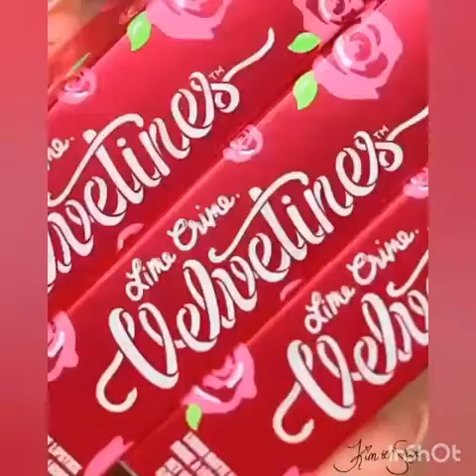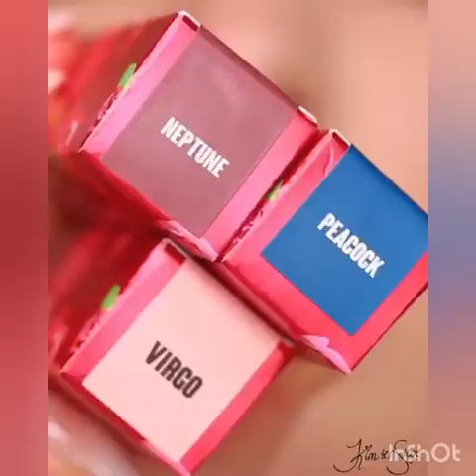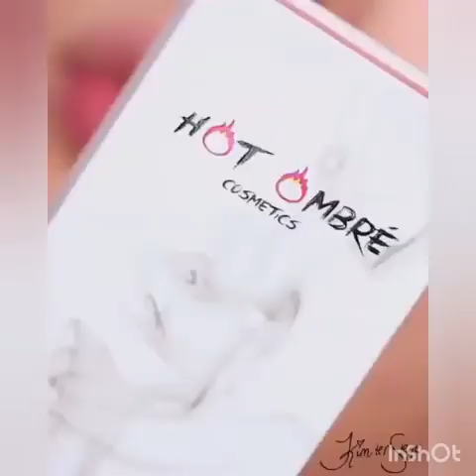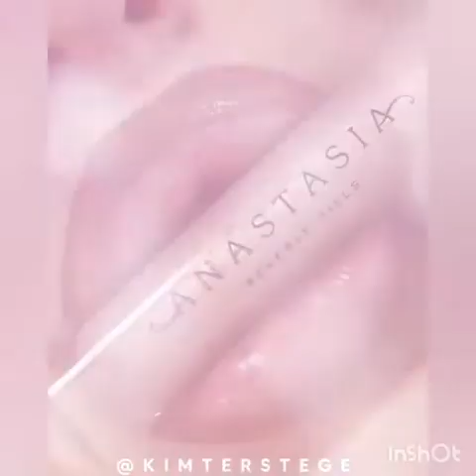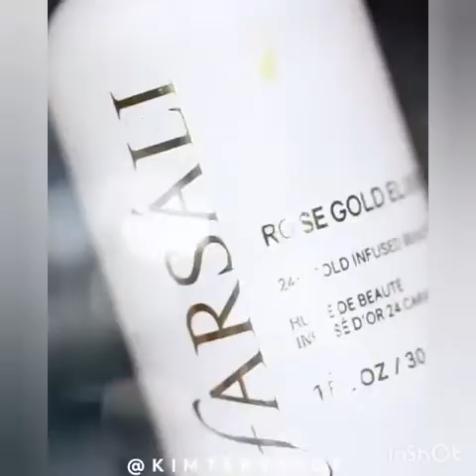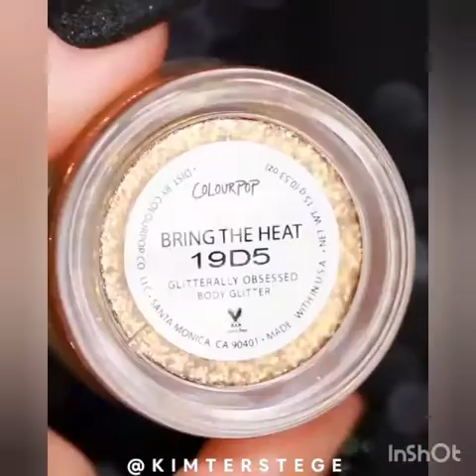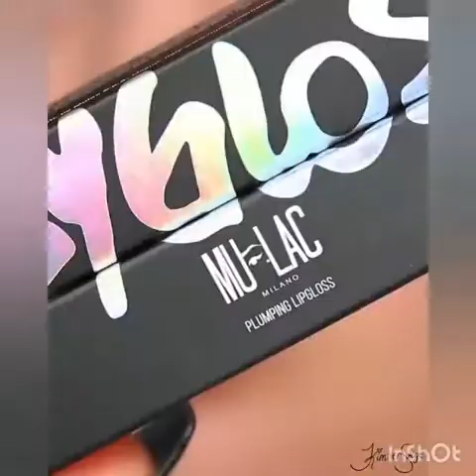Top Lip Art Ideas & Lipstick Tutorial Compilation 2020 Compilation